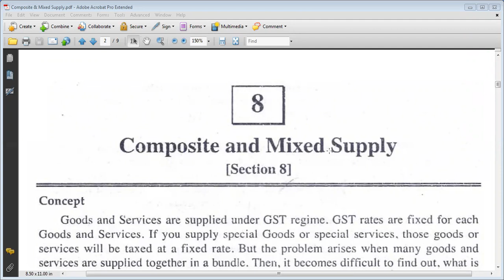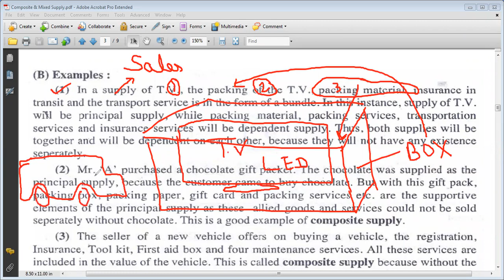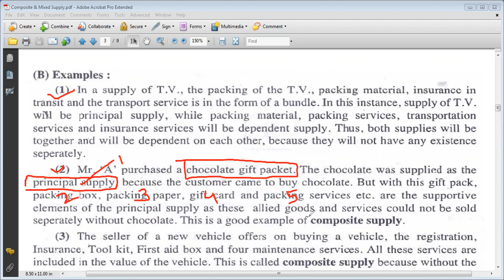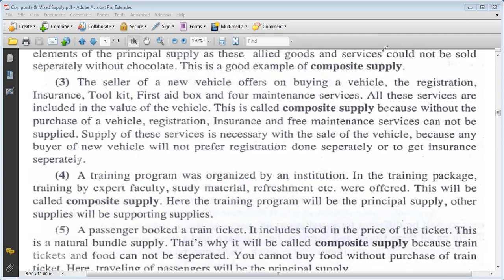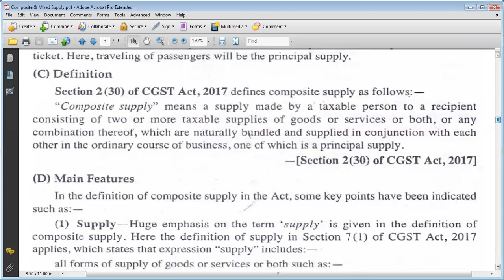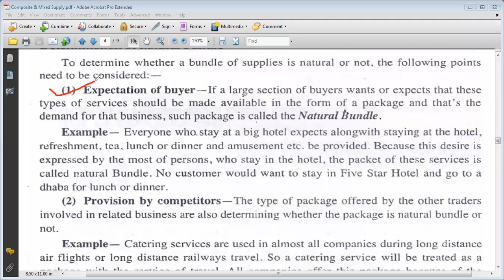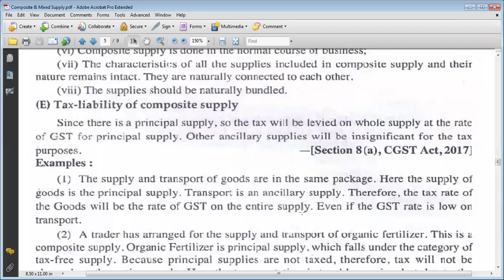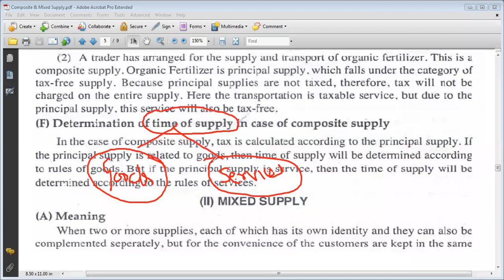Composite & Mixed Supply (Part-1) - GST of INDIA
Composite supply means that supply is in the form a bundle of two or more goods and services. This bundle is in its natural form and is in course of business or furtherance of business. These goods or services can not be seperated from each other, otherwise the importance of allelements will vanish. One supply in this bundle is necessarily in the form of principal supply, and the remaining components of the bundle depend on this
principal supply.
Definition
Section 2 (30) of CGST Act, 2017 defines composite supply as follows.t--
"Composite supply" means a supply made by a taxable person to a recipient
consisting of two or more taxable supplies of goods or services or both, or any combination thereof, which are naturally bundled and supplied in conjunction with each other in the ordinary course of business, one of which is a principal supply. - [Section 2 (30) of CGST Act, 2017]